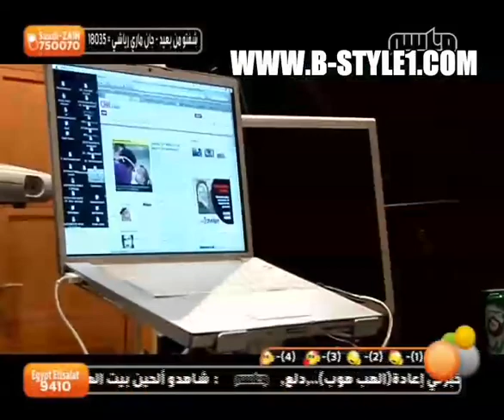الحلقة الثامنة من برنامج بيت الهيب هوب الجزء الأول